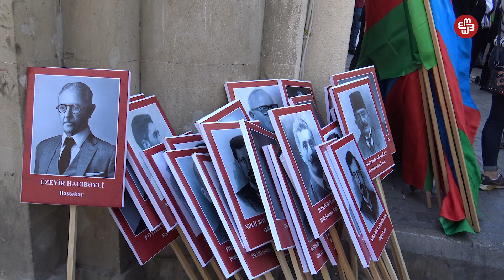Cümhuriyyət yürüşünə polis müdaxilə etdi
28 mayda Azərbaycan Cümhuriyyətinin yaranmasının 100 illiyi münasibəti ilə vətəndaş cəmiyyəti və REAL Partiyasının üzvləri yürüş təşkil ediblər. İçərişəhər metrosundan başlayan yürüş Bakı Bulvarında sona çatmalı idi. Amma Nizami küçəsində (Tarqovı) polislər yürüş iştirakçılarının qarşısını kəsiblər. Onlar təşkilatçılara bildiriblər ki, yürüş üçün Bakı Şəhər İcra Hakimiyyətindən icazə almayıblar. Polis əməkdaşları Cümhuriyyət dövrünün siyasi xadimlərinin plakatlarını yığışdırıb toplu halda yürüş etməməklə tədbirin davam etməsinə razılıq veriblər. Yürüş iştirakçıları parçalanaraq ayrı-ayrılıqda bayraqlarla Bakı Bulvarına üz tutublar.